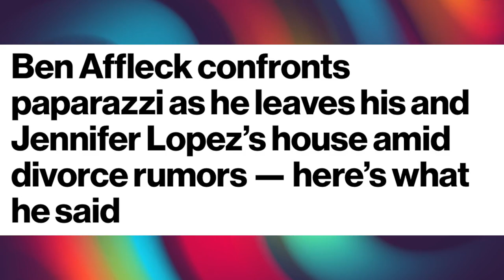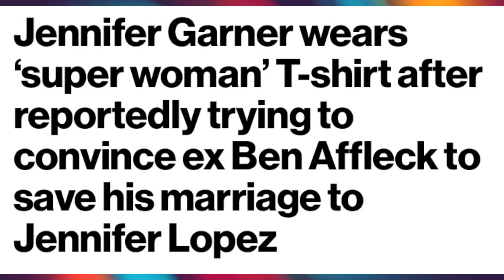Jennifer Lopez is behind Ben Affleck spazzing out of control ~ Here's what he said to paparazzi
Actor Ben Affleck ditches wedding ring and lashed out at paparazzi. What's going on with him?